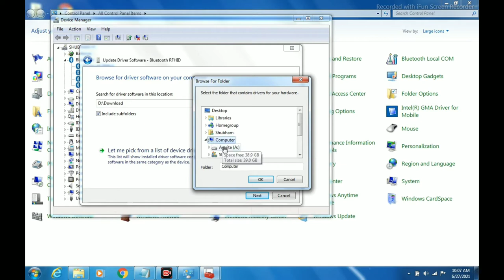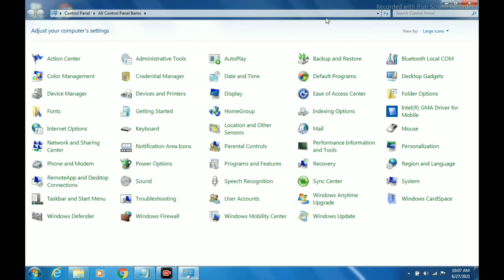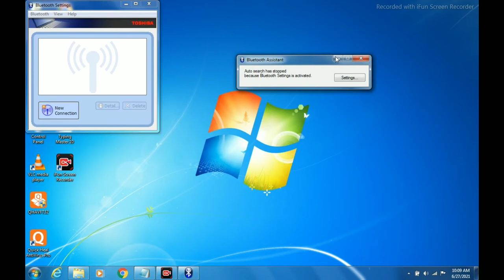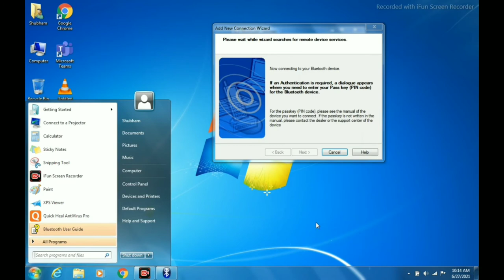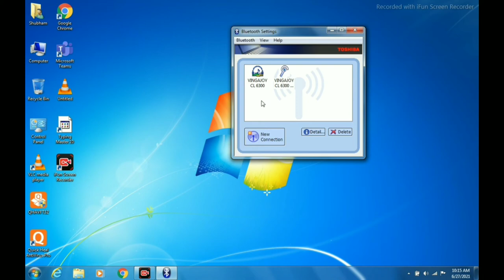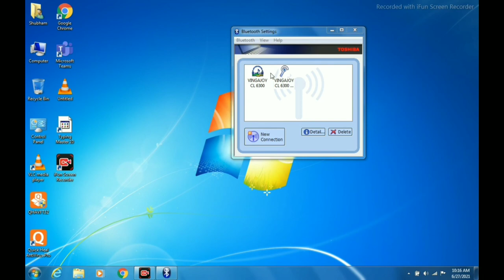How to download and install all Bluetooth driver \\ how to download Toshiba Bluetooth // Part-3